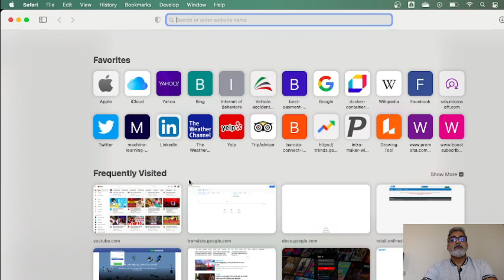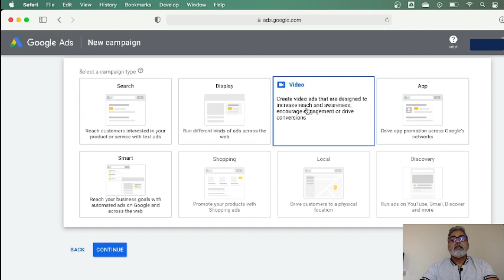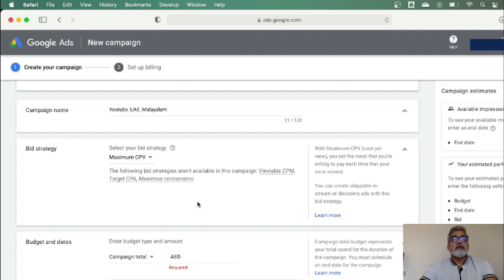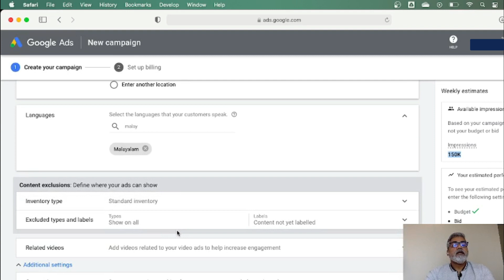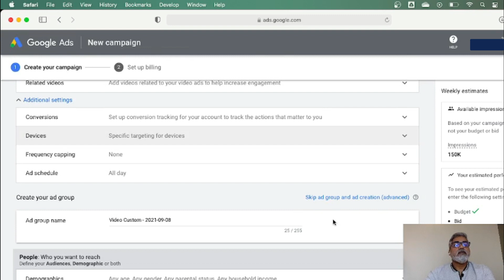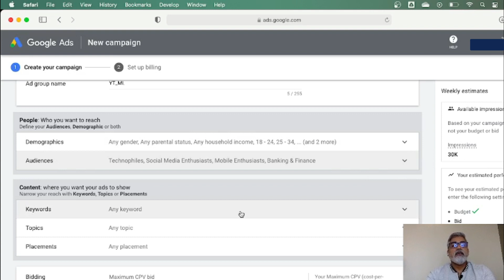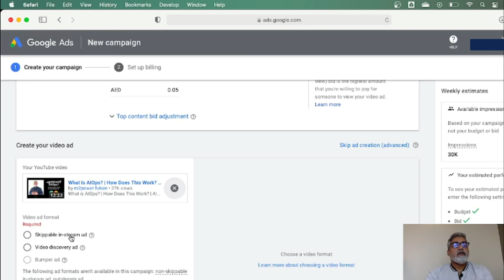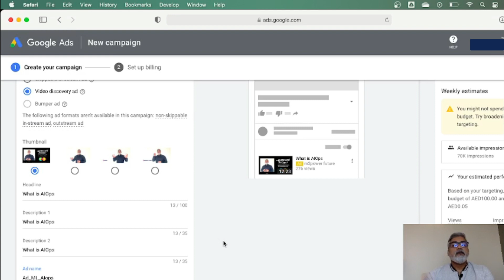How To Promote Youtube Video On Google Ads - Step by Step? | How To Advertise On Google? | Malayalam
Definitions :
CPV : COST PER VIEW
CPM: COST PER THOUSAND IMPRESSIONS.
CPC : COST PER CLICK
CPA : COST PER ACQUISITION

Are you looking for a platform to promote your product or lead generation or even increasing the traffic to your website? one of the best way to achieve this is by promoting or advertising the product though google ads.

Google Ads has got many features to promote your digital contents and in this video we focus on how to promote a YouTube video on google ads step by step.

This will also give you a guideline to promote other products using google ads.

The major focus or problem solving through this particular video is

 • how to advertise on google
 • how to promote youtube video on google ads
 • how to advertise your channel
 • how to promote youtube videos with google adword campaign
 • how to get youtube views with google ads
 • how to run google adword campaign
 • how to boost youtube video with ads
 • how to promote youtube video by spending cash

Watch now.

Language : Malayalam